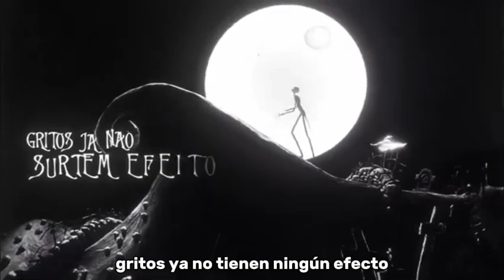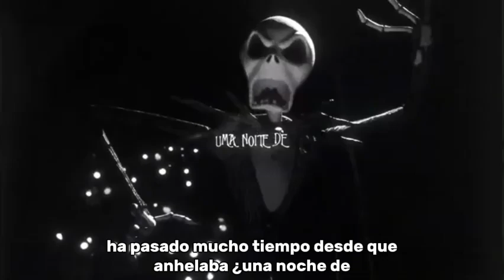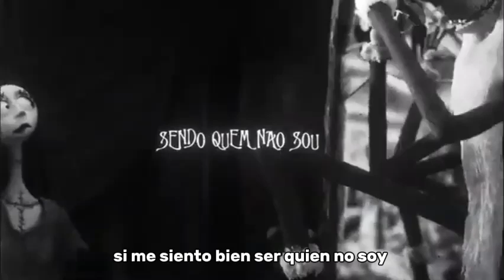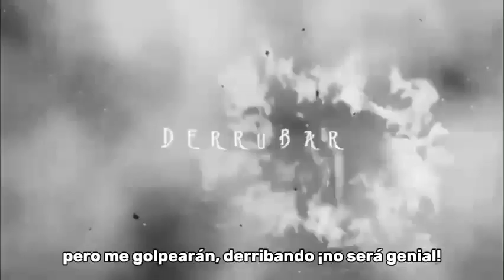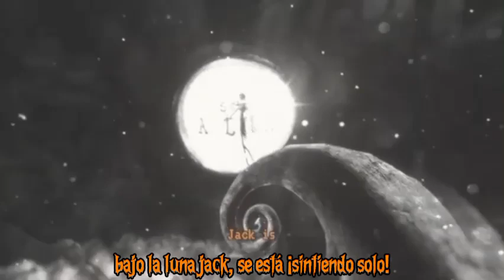rap de jack skellington (el extraño mundo de jack) "rey del terror" de shiny (sub español)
advertencia:el rap de jack skellington (el extraño mundo de jack) "rey del terror" no me pertenece, créditos a shiny por el rap de jack skellington (el extraño mundo de jack) "rey del terror"
lo único que me pertenece es la traducción al español